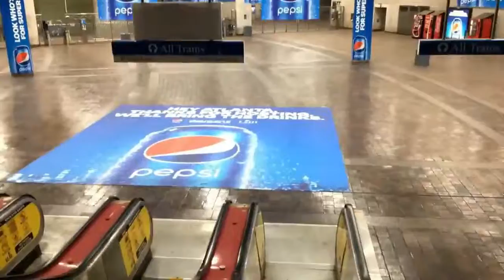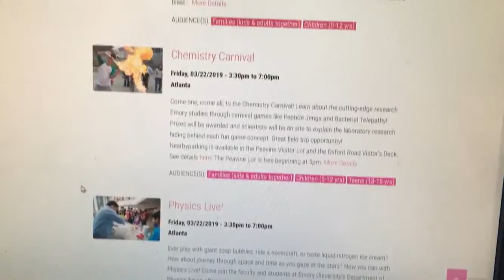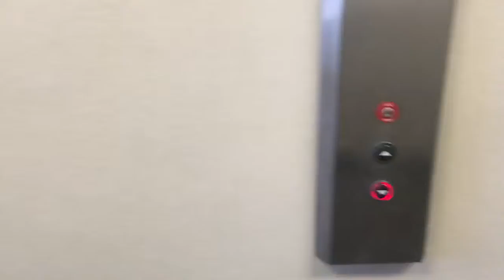I am negative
1. Facebook - Hello World with Miyah Ryan
2. Twitter: @HelloWorldwithM
3. Instagram: helloworldwithmiyahr